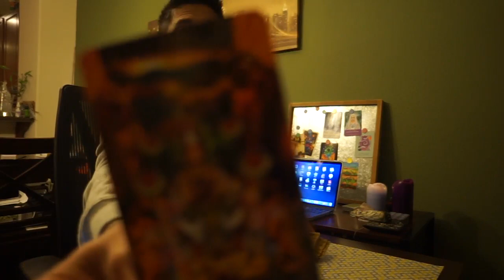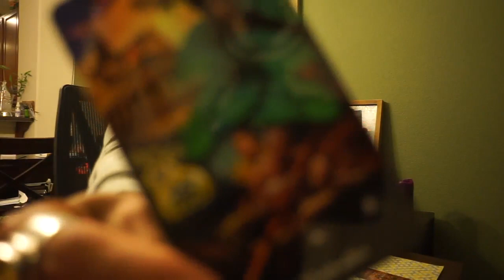FIRE DAILY ARIES, LEO, SAGITTARIUS OCTOBER 27 TAROT READING